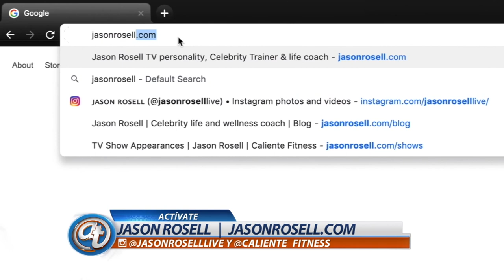Stability Ball Workouts for glutes, abs & quads | At home toning workouts | Telemundo Jason Rosell